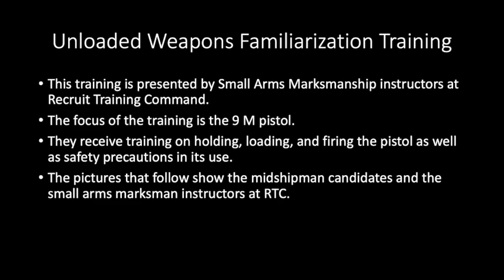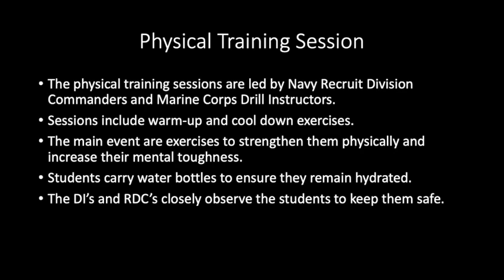Navy OCS midshipman candidates attend NSI training at RTC pt 2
This video is part two of a multi part series featuring pictures of midshipman candidates attending the New Student Indoctrination training program at Recruit Training Command. This video features a picture album taken during Unloaded Weapons Familiarization training and a Physical Training Session.  The pictures were taken on June 13 and 14.